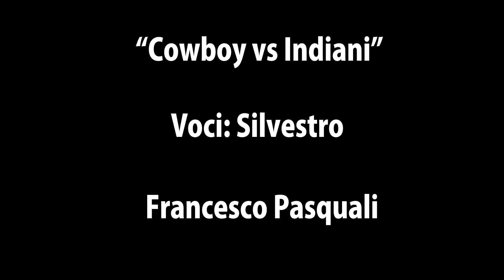[Doppiaggi] Looney tunes: Silvestro e Titti: Cowboy vs Indiani. Geronimo vs Billi the kid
Mai giocare con le armi!